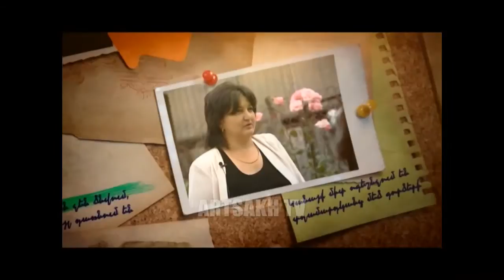ՄԵՐ ԿԱՆԱՅՔ Մարինե Պետրոսյան 12,09,2016